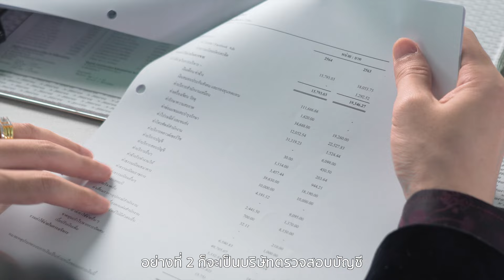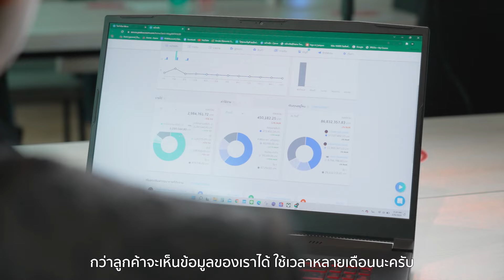เปลี่ยนเพื่อผลลัพท์ที่มากขึ้น เหนื่อยน้อยลง I Newell Audit & Tax Accounting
Newell Audit & Tax Accounting

PEAK Accountทดลองใช้งานโปรแกรมบัญชี PEAK ฟรี! ครบทุกฟีเจอร์ นาน 30 วัน!